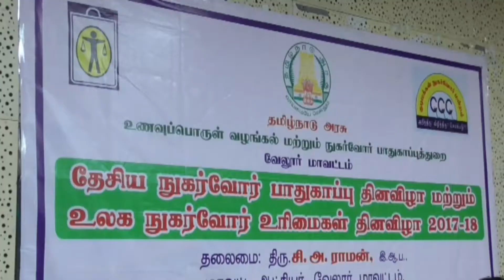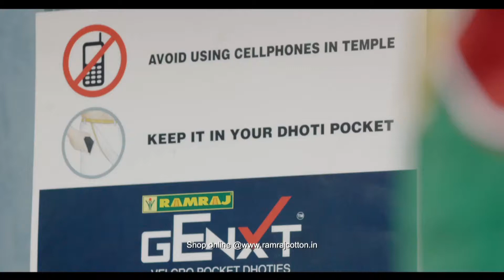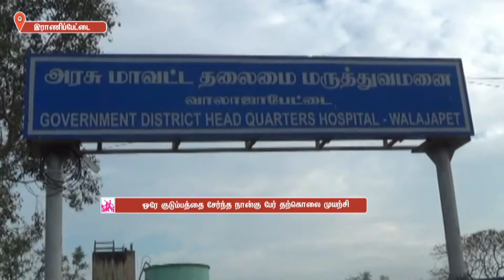வேலூர் ஜலகண்டீஸ்வரர் ஆலயத்தில் பிரதோஷ வழிபாடு வெகு சிறப்பாக நடைபெற்றது | Makkalkural Tv